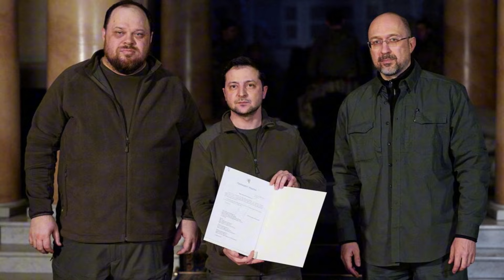URGENTE! EUA promete MAIS CAÇAS para UCRÂNIA ALÉM DOS F-16! para ATACAR RÚSSIA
Os Estados Unidos surpreendem ao prometer mais caças para a Ucrânia além dos F-16! Descubra as últimas notícias sobre o apoio militar americano à Ucrânia, enquanto o conflito com a Rússia se intensifica. Como isso pode afetar o equilíbrio de poder na região? Fique por dentro das atualizações mais recentes e das curiosidades geopolíticas neste episódio imperdível.

SE-ESCREVA NO CANAL NOVO TEMPO MILITAR!